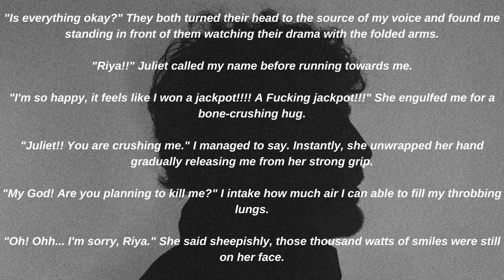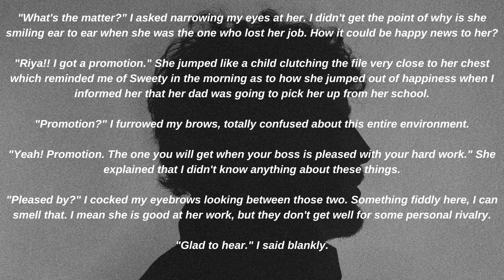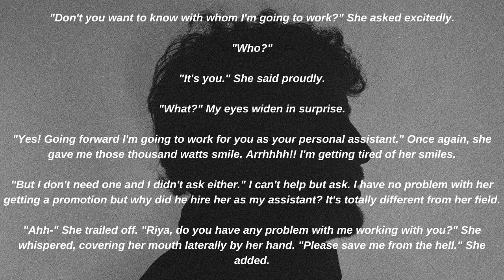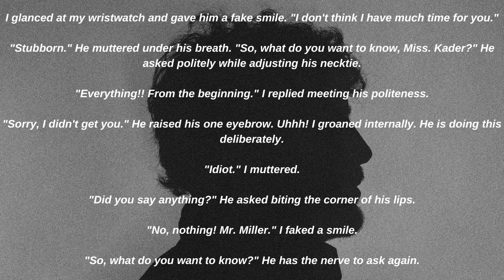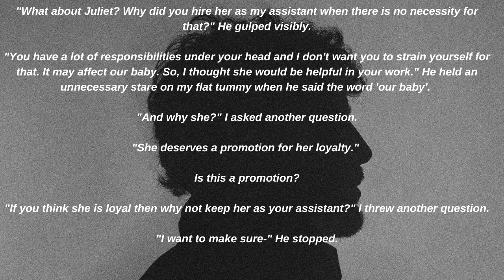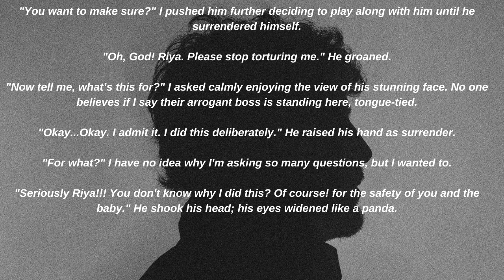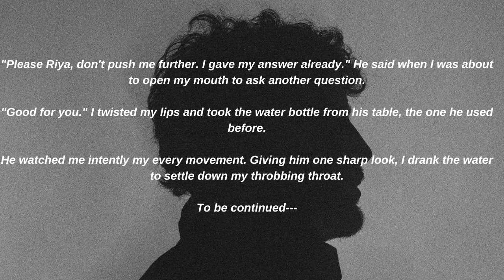Give Me A Second Chance - Chapter 42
Kayish tries to win Riya's heart